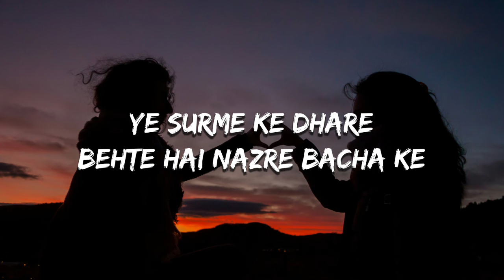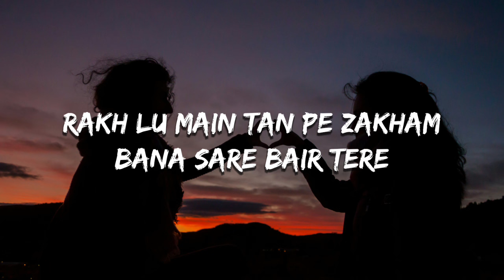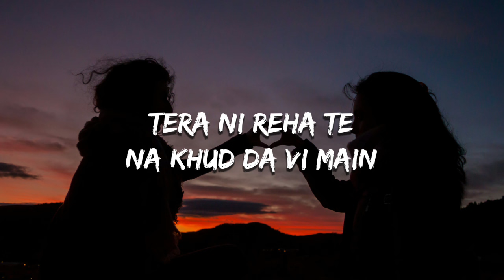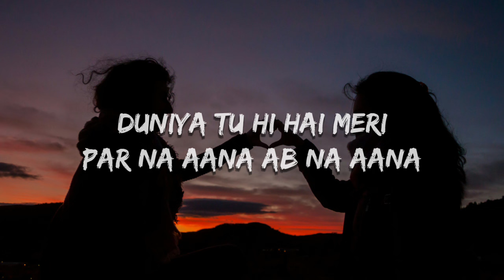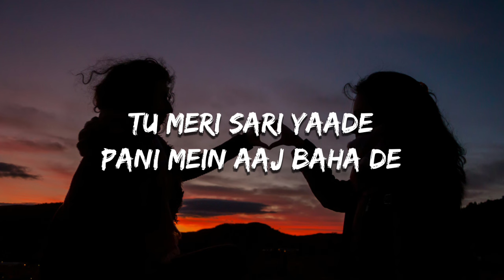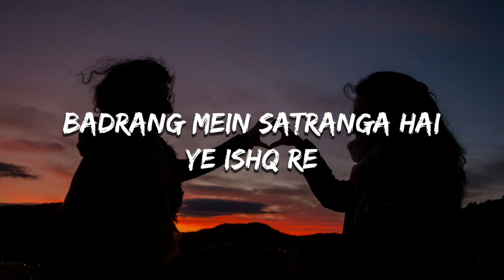Badrang Mein Satranga Hai Ye Ishq Re Jogi Main Aur Ganga Hai Ye (Lyrics) | Arijit Singh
Badrang Mein Satranga Hai Ye Ishq Re Jogi Main Aur Ganga Hai Ye Ishq Re (Lyrics) | Satranga | Arijit Singh

Aadha Tera Ishq Aadha Mera
Aise Ho Pura Chandrama
Ho Taara Tera Ik Taara Mera
Baki Andhera Aasman

Na Tere Sang Lage
Bandhe Jo Pipal Pe Dhaage
Ye Surme Ke Dhare
Behte Hai Nazre Bacha Ke

Badrang Mein Satranga Hai
Ye Ishq Re
Jogi Main Aur Ganga Hai
Ye Ishq Re

Ye Ishq Re
Ye Ishq Re

Ho Ho Ho.. O O O..

Mathe Se Laga Lu Hath
Chhu Ke Main Pair Tere
Ho Rakh Lu Main Tan Pe Zakham
Bana Sare Bair Tere

Rukna Ni Tu Hun Rusna Ni Main
Tera Ni Reha Te Na Khud Da Vi Main
Duniya Tu Hi Hai Meri
Par Na Aana Ab Na Aana
Main Ni Aana Shehar Tere

Jo Fere Sang Lage
Rakhte Wo Humko Jala Ke
Wo Waade Jhoothe Waade
Le Ja Tu Kasme Laga Ke

Rag Rag Mein
Malanga Hai Ye Ishq Re
Kyu Lahu Mein Hi
Ranga Hai Yeh Ishq Re

Ho Badrang Mein Satranga Hai
Ye Ishq Re
Ye Ishq Re

Tu Meri Sari Yaade
Pani Mein Aaj Baha De
Ye Teri Bheegi Aankhen
Rakh Lu Labon Se Laga Ke

Main Samandar Parinda Hai
Ye Ishq Re
Mann Maatam Aur Zinda Hai
Ye Ishq Re

Ye Ishq Re
Ye Ishq Re